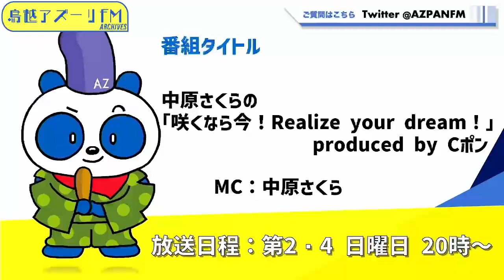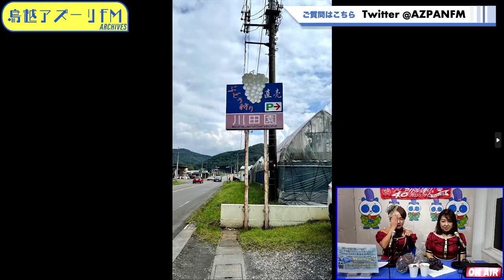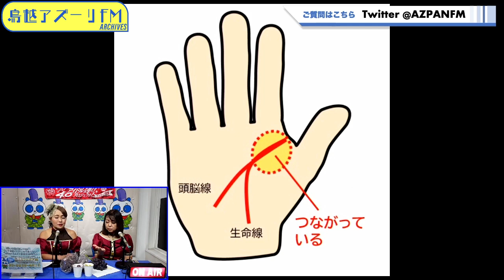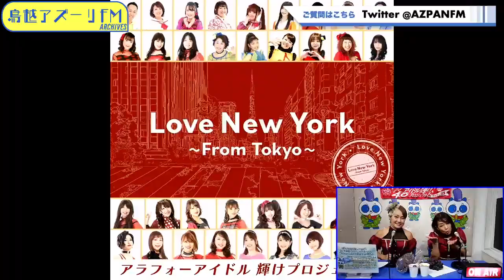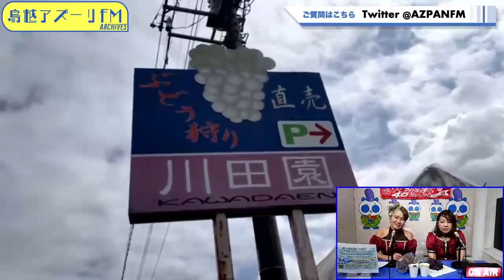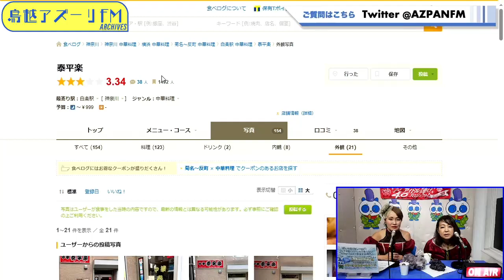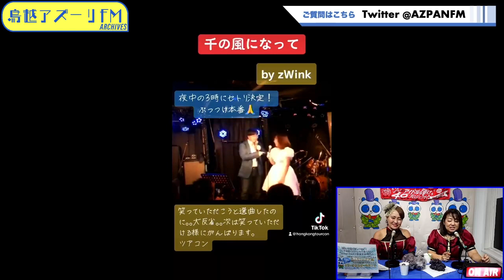2023年09月10日配信 中原さくらの「咲くなら今！Realize your dream！」 produced by Cポン MC：中原さくら サブMC:香港のツアコン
MC：中原さくら
サブMC：香港のツアコン